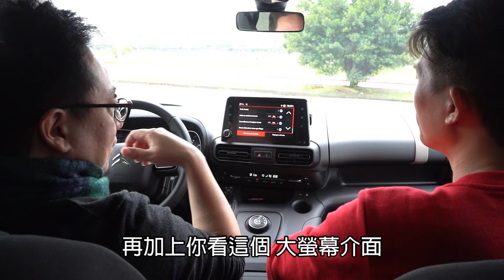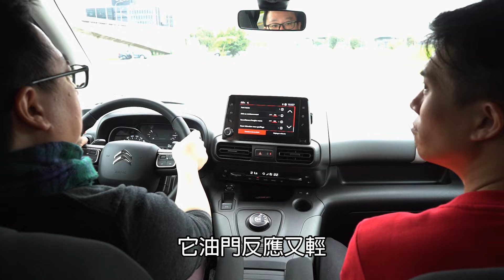【靠北車事】之Berlingo搞的我好亂啊！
定位在商旅的Citroen Berlingo，不僅車廂空間寬廣實用性強，也具備休旅的方便性與精緻度，再者優異的設計質感與高顏值的外表襯托下，搭配細膩的動力輸出與乘坐質感，到底歸類在商旅還是休旅也就不那麼重要了!